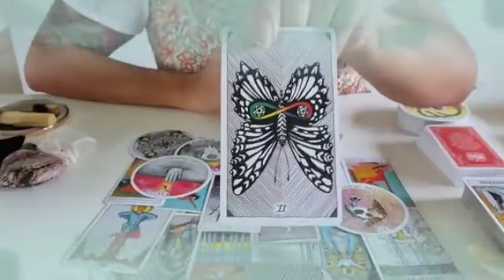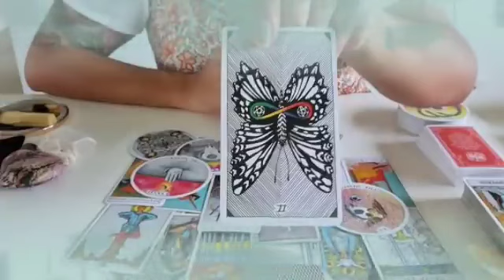برج القوس من 1 إلى 15 مارس 2024 // حبيب يريد السيطرة عليك🤯كله نابع من حبه😍و ضعفه أمامك يا قوس😉